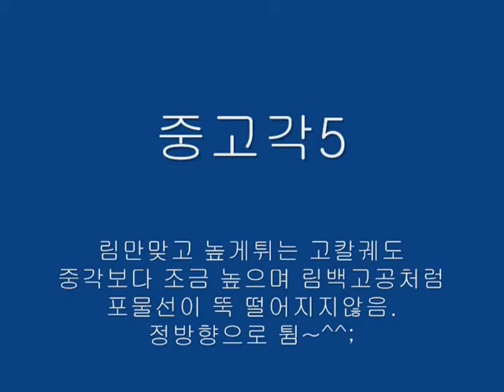BOUNCE left side